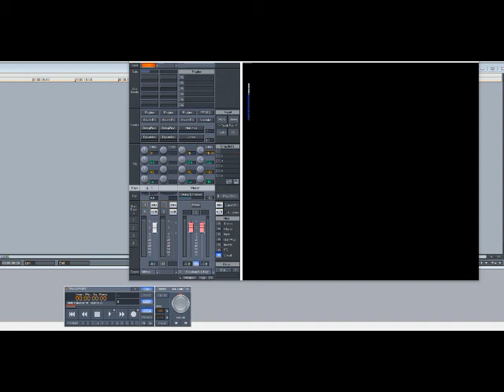Curtis Mayfield – She Don’t Let Nobody (But Me) (Slowed Down)